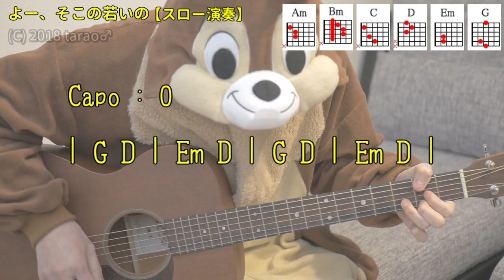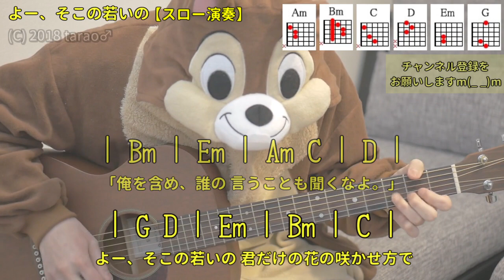よー、そこの若いの／竹原ピストル／ギターコード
「竹原ピストル」さんの「よー、そこの若いの」を弾き語り用にギター演奏したコード付き動画です。